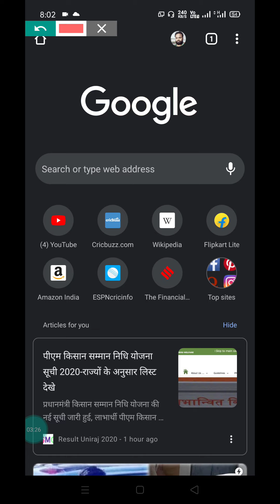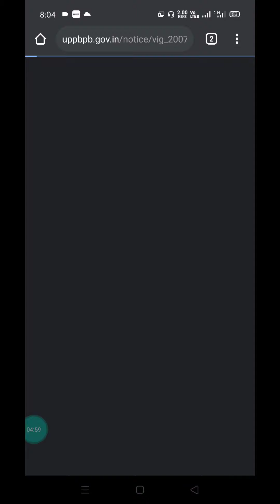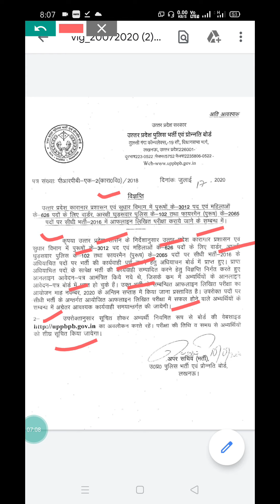Up police jail warder and fireman new exam date/ kab hoga up police jail warder and fireman Ka exam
UP police jail warder and fireman exam date/कब होगा एग्जाम/पूरी जानकारी वीडियो में

About this video- in this video

up police jail warder fireman exam date 2019